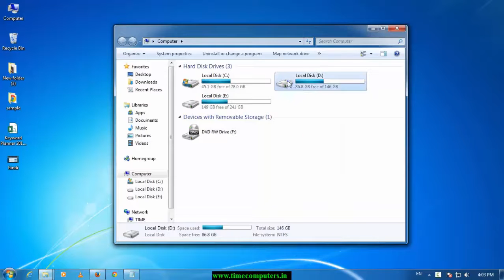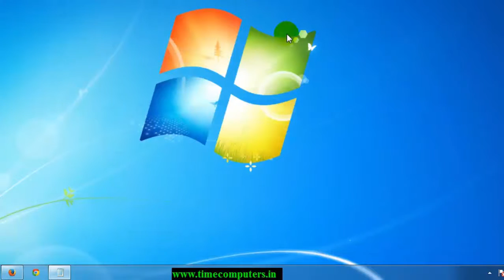How to hide drive in windows 7 computer Basics in Telugu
latest tips and tricks in telugu,ms excel 2007 tutorial in telugu,ms word 2007 tutorial in telugu,c language tutorial for beginners in telugu,
pagemaker tutorial in telugu,adobe photoshop tutorial in telugu,